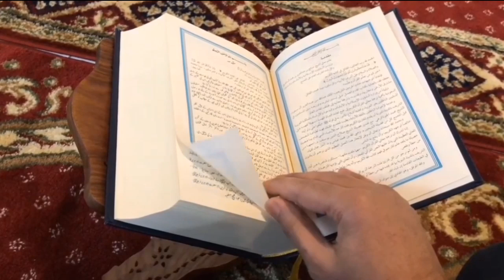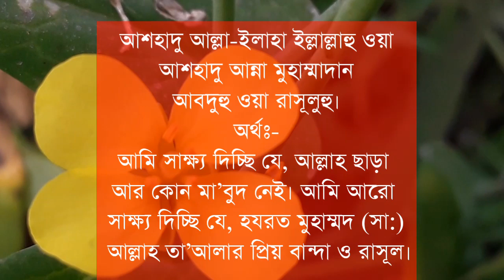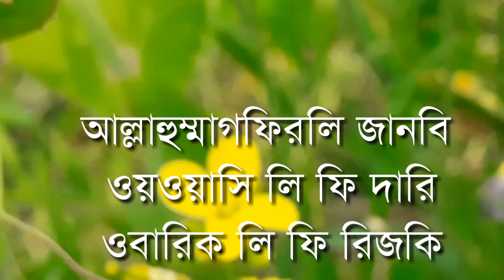অজু করার মাঝে দোয়াটি ১ বার পড়ুন মনের আশা পূরণ হবে